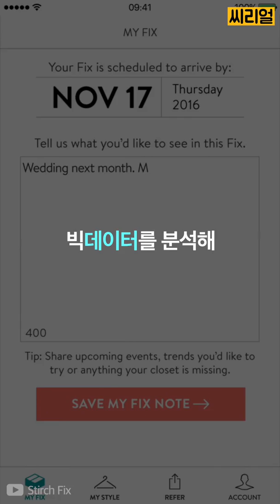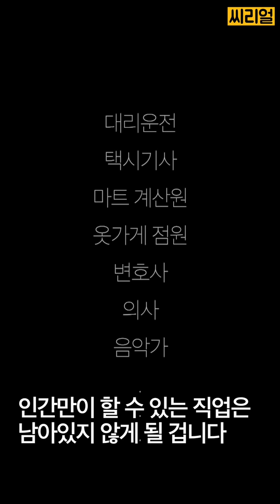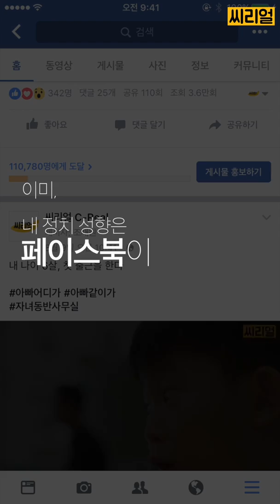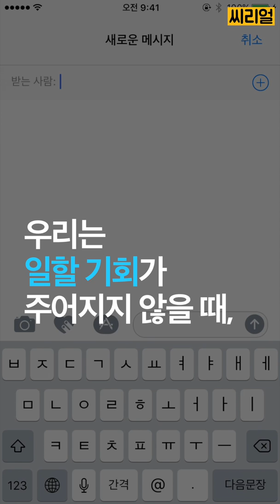인공지능 택시가 편해지는 세상이 온다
씨리얼 X 호모 데우스